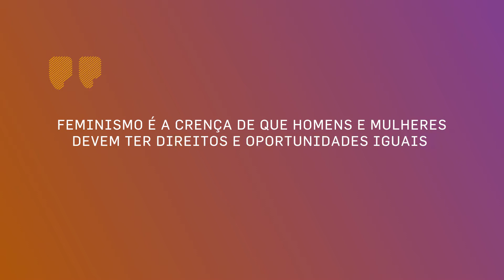POP! | FadaSensata | Emma Watson e sua luta por um mundo melhor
A atriz britânica, também conhecida como verdadeira fada sensata, aproveita sua fama e projeção para estar na linha de frente da luta pela igualdade de gênero no mundo. Toda quarta, sexta e domingo, às 18h, tem vídeo novo de POP! aqui no nosso canal e todos os dias na tela do E!

Assista ao E! na NET/CLARO 550 | SKY 491 | VIVO 626 | OI 133